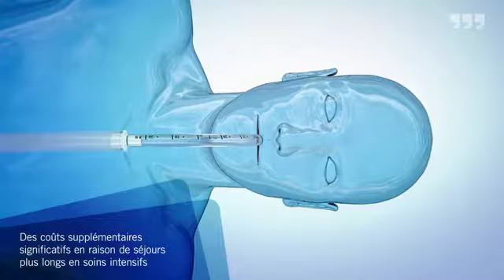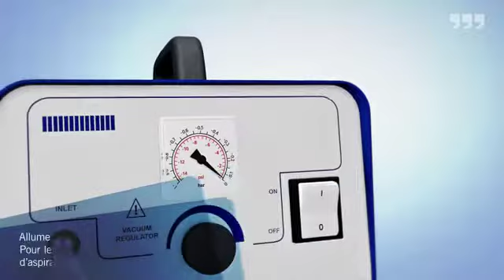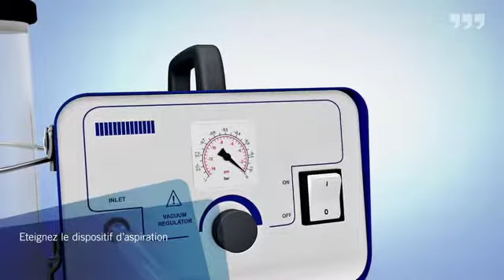OptiFlo - Système clos d'aspiration